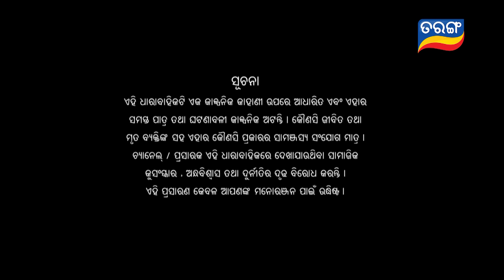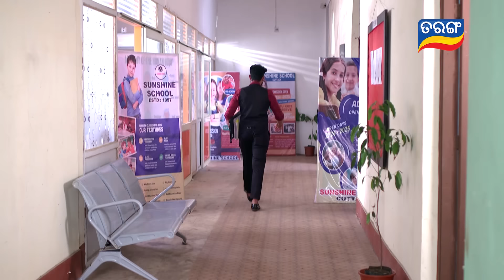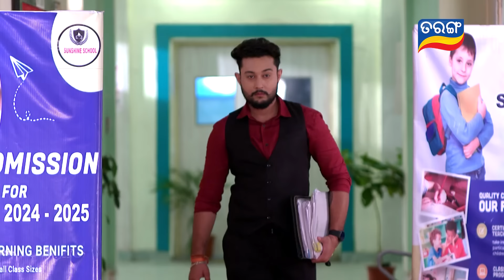TU RAJA MU RANI | Full Ep 13 | 24th June 2024 | TarangTV | Tarang Plus